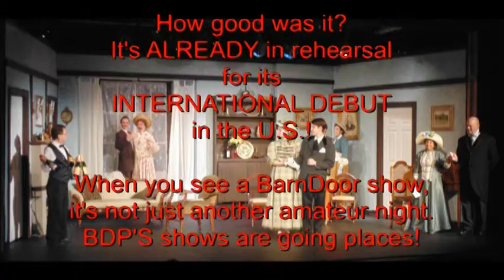Precinema show 2018